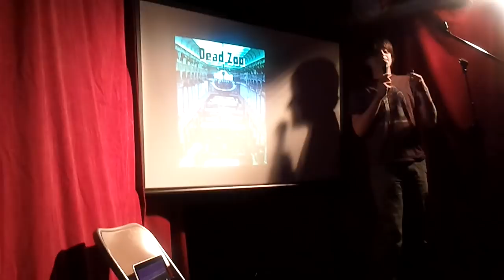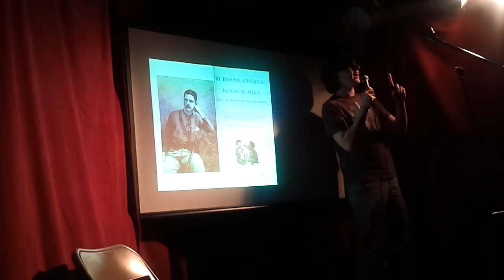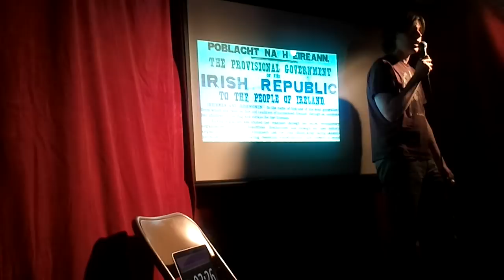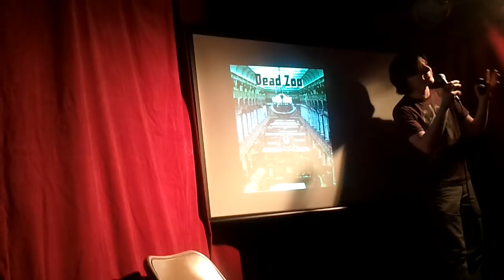Brian Macken at the first ever Museums Showoff to talk about Dublin's Dead Zoo